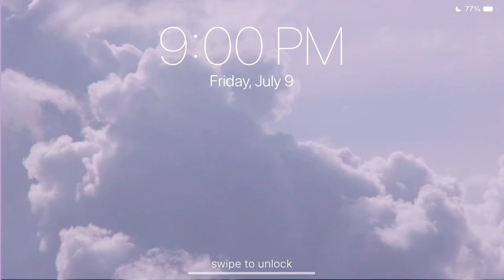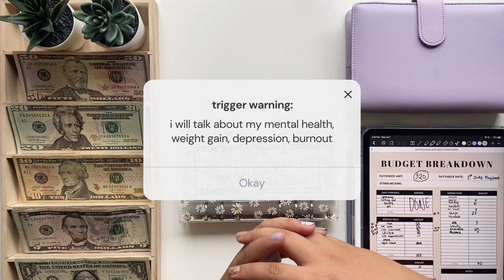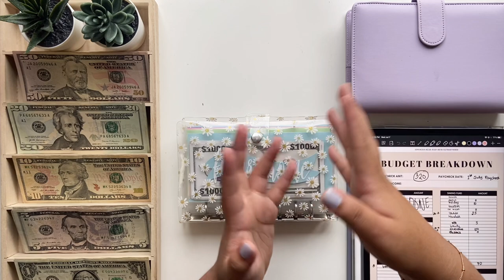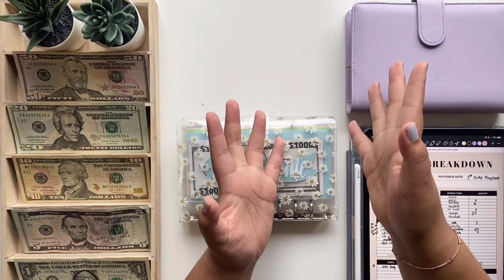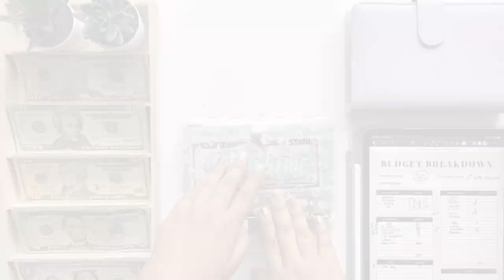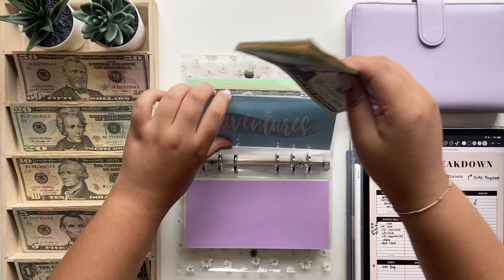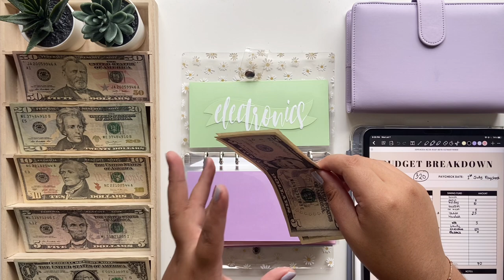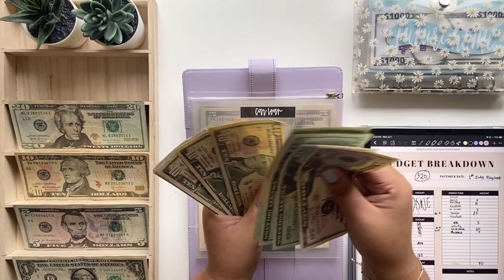cash envelope stuffing | sinking funds | july 2021 paycheck #1 | low income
hi, lovelies! i'm back. it's been two weeks it felt soooo loong 💔 today's low income cash envelope stuffing + sinking funds is for july paycheck #1!

i'm a little vulnerable in this video as i explain why i haven't been around lately. i'm sad that i can't use the free therapy sessions our HR is offering just because i'm still an OPS at work (not regular/annual salary). anyways, as mentioned in the video, my DM in IG is open and the comment section is a haven for us 💛

[ 𝒕𝒊𝒎𝒆 𝒔𝒕𝒂𝒎𝒑𝒔 ]
00:00 intro~
01:14 new everyday wallet-bag
02:24 where have i been? [with trigger warning]
06:06 some snippets of my life lately
08:24 cash stuffing sinking funds
13:17 cash stuffing monthly bills
16:29 outro~

🌼 budget tiktok: @abbytriestobudget

[ 𝒎𝒚 𝒔𝒆𝒕-𝒖𝒑 ]
🌸A6 variety of colors envelopes
🌸 A6 minimalistic clear envelopes
🌸 mini peek-a-boo envelopes
🌸 A6 daisy binder
🌸 A6 pastel purple binder
🌸 moterm pocket version (A7): got mine preloved but brand new can be bought
🌸 wooden cash tray

[ 𝒆𝒒𝒖𝒊𝒑𝒎𝒆𝒏𝒕 ]
🌼 camera: iphone 11 @ HD 30fps

[ 𝒂𝒃𝒐𝒖𝒕 𝒎𝒆 ]
i'm abigail (abby), a filipino living in sunny florida. i am 24 years old, full-time employee, single and currently living with my family. i used to "wing" my finances until i noticed i'm splurging more than i can afford. my goal is to achieve financial freedom and have complete control of my finances rather than it controlling me.

this channel is the extension of my financial journey but at the same time i also want to show bits of my life and upload random ~chill~ vlogs & haul!